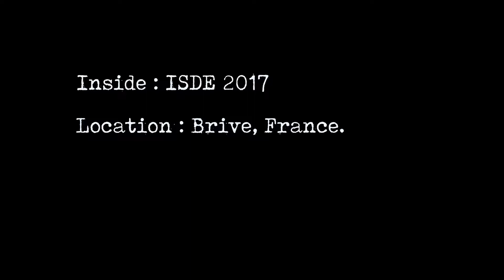uncensured version isde 2017